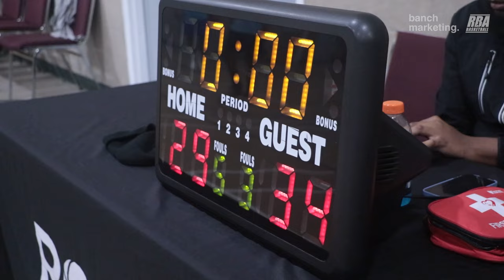2024 Surrey Spring Comp - Lads vs Swamp Dragons - Round Ball BC Mens League